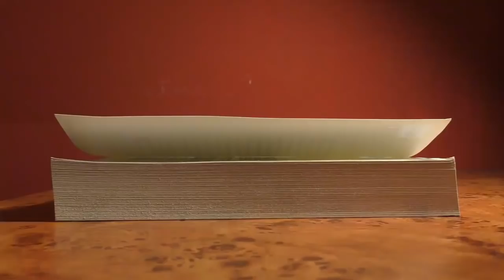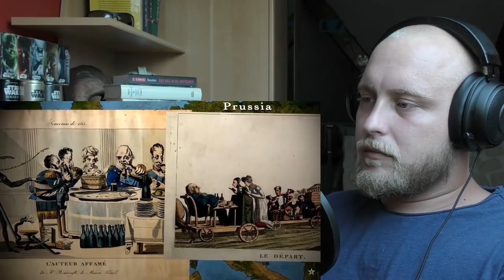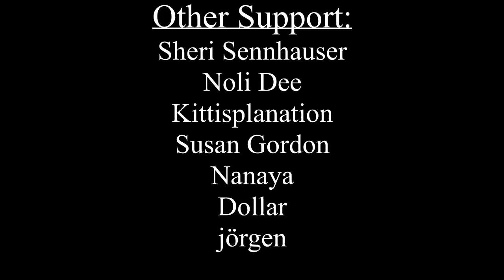Reaction | History Teacher - Napoleonic Wars: Battle of Waterloo 1815 - Epic History TV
Reaction | EU History Teacher - Napoleon Endgame: France 1814 - Epic History TV